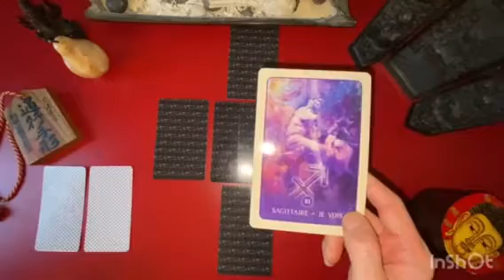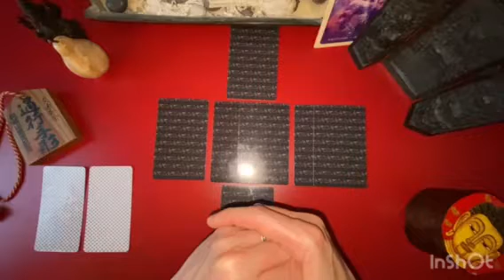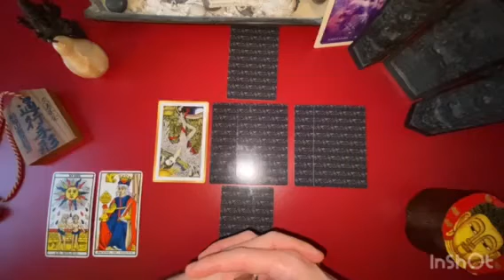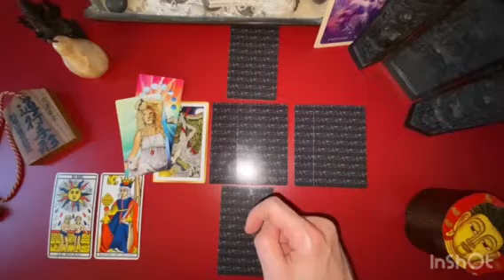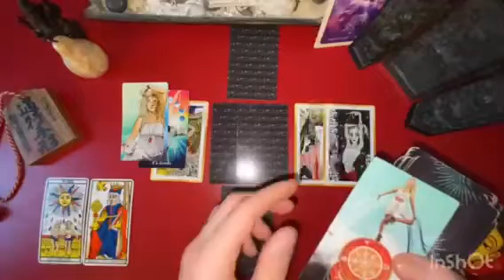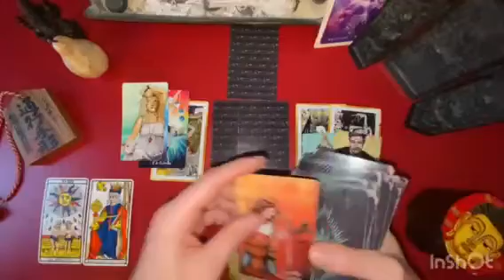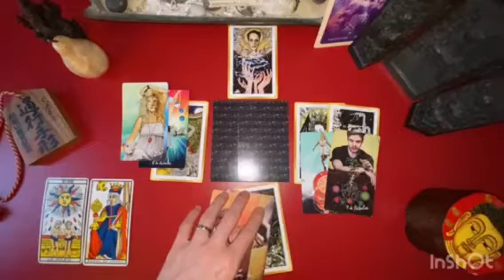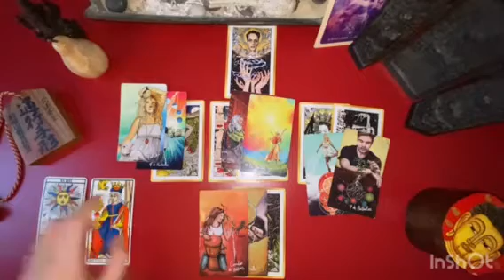SAGITTAIRE - Guidance Professionnelle et Vie Quotidienne - FÉVRIER 2022 / Lecture Intuitive du Tarot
Gratitude

Animanimus Tarot